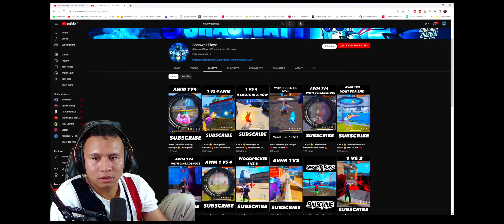subscribed me from his 10 million channel 🤯 Best birthday gift ever ❤️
IGN  ~ ᴮᶰˢᏚʜᴀꜱᴡᴀᴛ⚡
DEVICE -  IQOO NEO 6 (12/256)
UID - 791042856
Guild - BNS Esports

1. Garena Free Fire Indonesia Live
2. Garena Free Fire Brazil Live
3. Garena Free Fire Brasil Live
4. Garena Free Fire India Live
5. Garena Free Fire Singapore Live
6. Garena Free Fire Thailand Live

 Ненужные теги: xxxtentacion, empire, rap, bad vibes forever / empire, hip hop & rap, xxx, look at me, lil pump, music, bad vibes forever, sad, sad!, juice wrld, members only, hope, music video, 2017, hip-hop, the, ski mask the slump god, エックスエックスエックステンタシオン, revenge, ?, llj, jmp, hip hop, jocelyn flores, wishing well, ski mask, tentacion, икстентасион, xxxtentacion tribute, pop, lil wayne, live, wifisfuneral, official, rip, jahseh onfroy, yung bratz, 2019, trap, jahseh, jesus honcho - infatuated (official music video), emotional rap, yung bratz xxxtentaction, elevator, yung bratz xxxtentacion, elevator xxxtentacion, yung bratz lyrics, xxxtentacion songs, infatuated, xxxtentacion yung bratz, yung bratz artist, arms around you song, arms around you, sway lee, arms around you tribute, rap music, pop music, proudcatowner, xxx tentacion, hip hop music, armaroundyou, armsaroundyou, yung bratz rap, yung bratz song, elevator audio only, yung bratz audio only, yung bratz new song, lilpump, swaelee, maluma, pump, xxxtentacion original, miami, новая песня, альбом, новый альбом, cover, клип, плагиат, rauf faik я люблю тебя, rauf faik альбом, рауф и фаик плагиат, украли песню, кавер, рауф и фаик детство, rapper, murder, cbs 4 news evening, infinite militia, rauf faik, рауф и фаик,ik - детство, детство, рауф фаик, rauf faik из за тебя, байт, xxxtentacion live, concert, rolling loud, 88rising, tour, denzel c..., save me (audio), eminem rip donald trump, eminem diss donald trump, втренде, новый клип, украли у тентасьона, тентасьон, rauf faik плагиат альбома, naruto vs sasuke, naruto, amv, save me, xxxtentacion - save me (lxry remix), 1 hour, 1hour, loop, xxxtentacion - save me, lil peep, hand, react to xxxtentacion death, react to xxxtentacion, rappers react, xxxtentacion killed, react to xxxtentacion dead, club, helping, pompano, cinema, hour, one, joey bada$$, the remedy for a broken heart, heart, broken, バアス, infinity (888), legend's never die, legends never die, インフィニティ (888),for, remedy, download, mp3, listen, seamless, video, replay, beats, beat, long, xxxtentacion dead, rip xxxtentacion,xxxtentaicon fight, xxxtentacion leak, xxxtentacion leaked, 6ix9ine, justin bieber, 6ix9ine xxxtentacion trollz, 6ix9ine xxxtentacion, 6ix9ine tr xxxtentacion unre leased, xxxtentacion 2020, ricch, roddy, roddy ricch, ieatpussy, the box, box, xxxtentacion alive, roddy ricch the box, xxxtentacion roddy ricch, trollz 6ix9ine, justin bieber la bomba, look at me bass boosted, look at me clean, look at me instrumental, look at me now, look at me juice wrld, look at me 1 hour, look at me carrie underwood, look at me now clean, look at me now chris brown, look at me i put a face on wow, look at me now lyrics, sauce!, sauce, onfroy, xxxtentacion if was back, members only vol 4, xxxtentacion look at me, look at me xxtxtentacion official lyrics, xxxtentacion bmwi8,xxxtentacion bmw ihaterappers, lore,song, soundcloud, dont cry lil wayne, don't cry,xxtenations, dont cry, lil wayne don't cry, fire, hot, реакц official audio, xxxtentacion - look at me! (audio), hanging, звезды  xxxtentacion, гибель (audio), everybody dies in their nightmares (audio), lil wayne 2019, xxtentacion, xxtentacion - bad! (official music video), mumble, extended , xxxtentacion 17, xxxtentacion - xxtentacion - bad! (official music video), bad!, skins album, skins, bad, xxxtentacion ?, hope xxxtentacion, nle choppa, dababy, blueface, don't cry lil wayne, flex, emo, xxxtentacion hope, chill, emotional, riot, official video, yung dagger dick, moonlight official video, moonlight xxxtentacion, xxxtentacion moonlight, репэр, батл, рэп-культура, канье уэст, убийств)ayne 2019, xxtentacion, xxtentacion - bad! (official music video)p